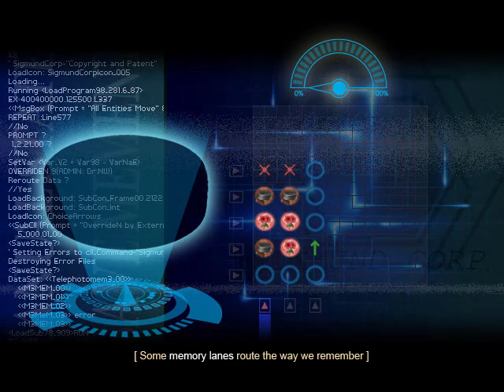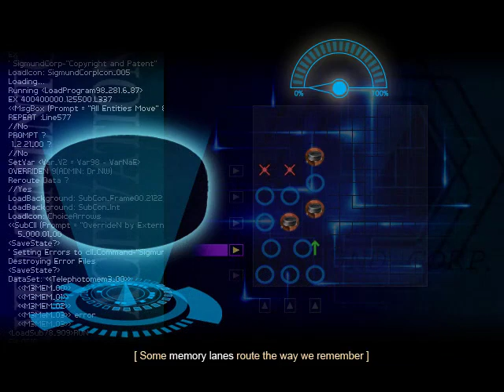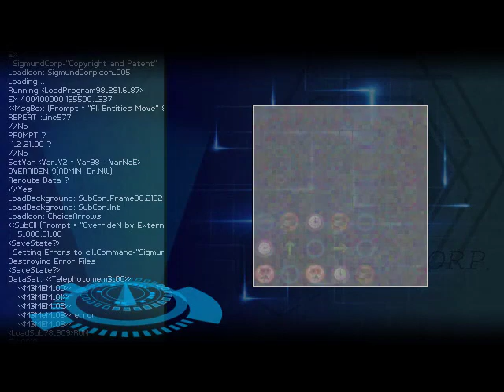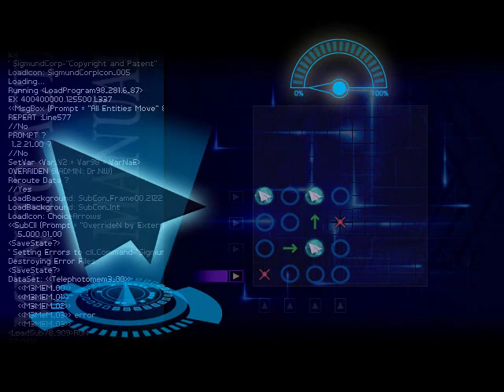Finding Paradise Dub: Episode 8 "The Joy of Being a Parent"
Eva and Neil are on the job again with another patient. The patient in question: Colin Reeds, a retired airline pilot. With a rather vague wish given to them, the two doctors set off on a journey through Colin's memories to help him find the paradise he desires.